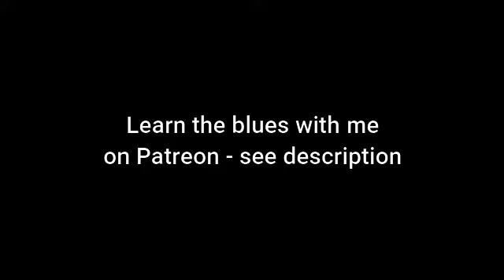Lady Madonna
Jim's fingerstyle blues lessons Still exploring the blues and all styles of fingerpicking.